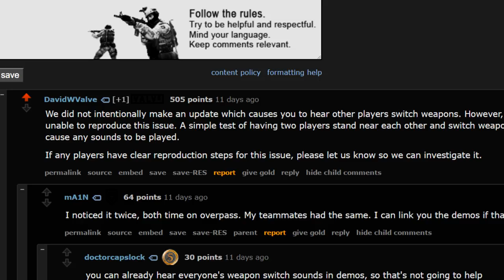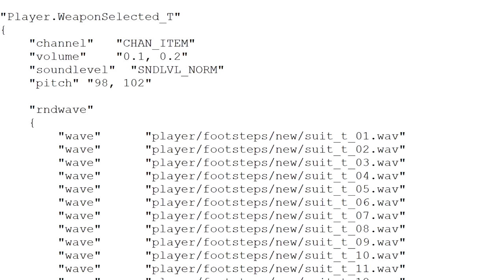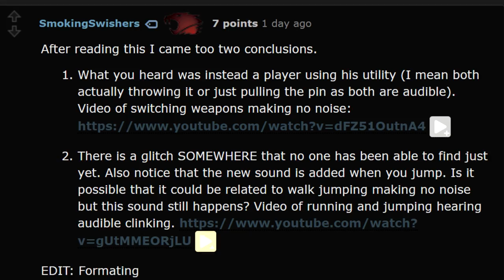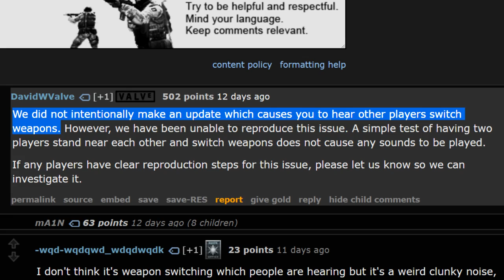The Answer to the Mysterious Enemy Switching Audio Bug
Two large posts have been made on the CSGO reddit swearing they can hear the enemy switching their weapons. However, with a lack of answer, the large amount of people agreeing with this is a strange sight. What's going on? Is there an actual bug?

0:00 Introduction
0:13 My First Response
0:33 Weapon Switch Testing
0:49 Strange Sound
1:02 Occasion of The Sound
1:28 CT v T Sound Comparison
1:44 Origin of the Sound
2:00 Connecting the Dots
2:47 Conclusion